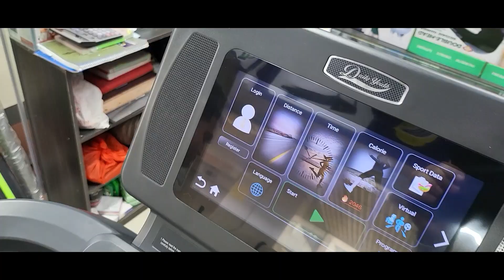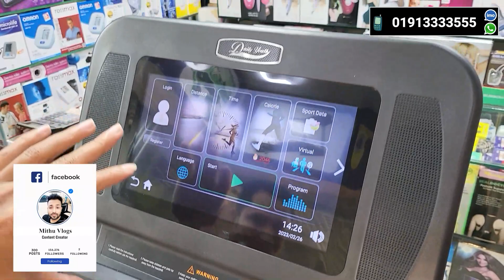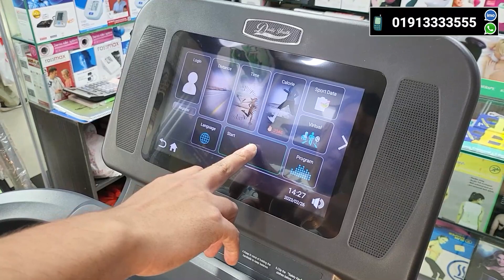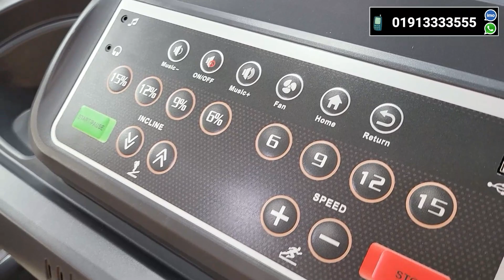Smart🔥ট্রেডমিল এর দাম | treadmill price in bangladesh 2023 | Daily Youth GT3 Android Treadmill 2023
Asian Sky Shop
Level - 5 , Block - A , Shop No - 13 , Bashundhara City Shopping Mall ,
আপনার পণ্য বা প্রতিষ্ঠানের বিজ্ঞাপনের জন্য ই-মেইল করুন -